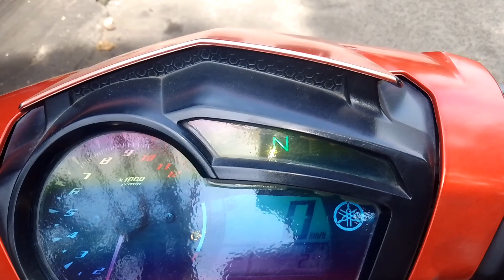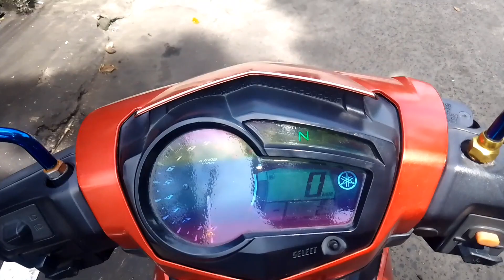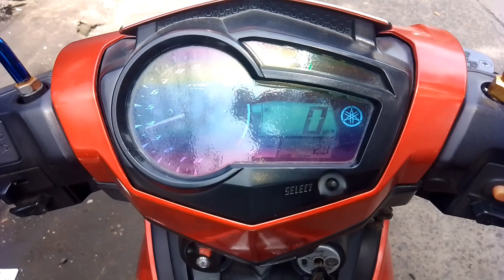YAMAHA SNIPER 150 Fi may error code na dalawang mabilis na blink| Mekanikong Liki